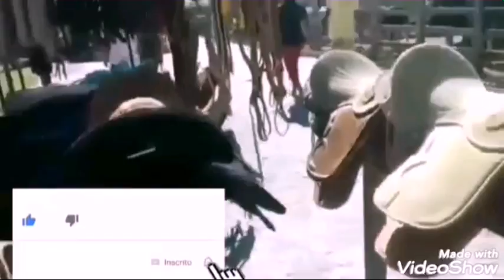FEIRA DE PORCOS DE CAPOEIRAS PE DIA. 12.07.2019